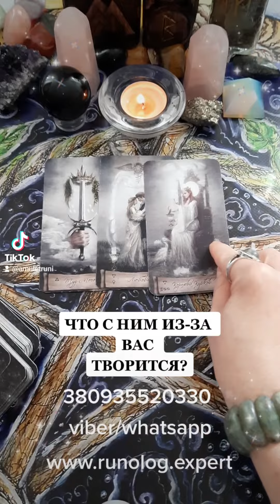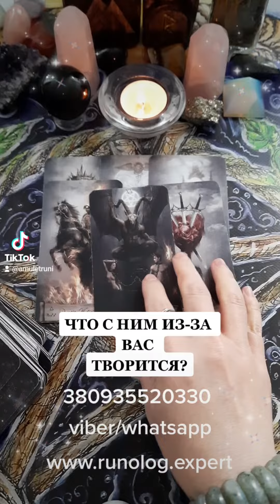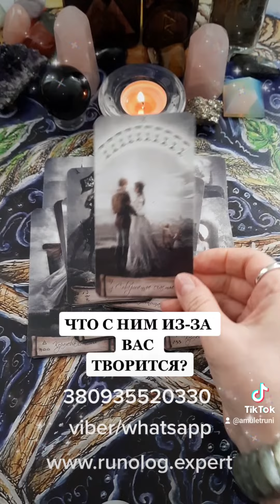🔮ЧТО С НИМ ИЗ-ЗА ВАС ТВОРИТСЯ?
ОНЛАЙН РАСКЛАД
ЗАПИСАТЬСЯ НА ЛИЧНЫЙ РАСКЛАД - 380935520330  Viber/WhatsApp.

Перевод из Украины в грн:
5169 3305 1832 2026 (Приватбанк)

Канал носит развлекательный характер. Расклады не могут резонировать со всеми.
Если вы пришли на мой канал, значит на этом канале есть видео для вас.
Ведаю по праву Рода.
Информацию при раскладах считываю с тонкого плана, работаю «в потоке».
Не конкурирую, не воюю ни с кем.
Все кто нападает, встречаются с защитой моих духов Рода, и Высших Сил.
У каждого свой путь. Я иду своим путём.
Благодарю вас за интерес к моему творчество, за равноценный энергообмен.
Для тех, кто будет сеять негатив на моем канале - вы будете заблокированы сразу.
Это пространство светлое, негатива здесь не допущу.
Если вам не нравится видео, просто уходите молча и спокойно.